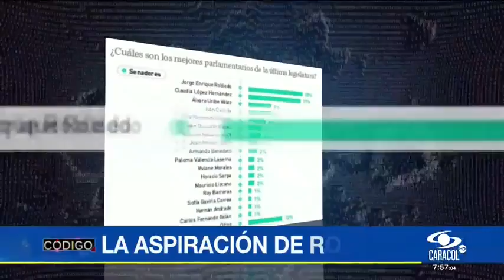¿Por qué se pusieron bravos negociadores de las FARC en La Habana?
Emitido el 26 de Octubre de 2016. Los líderes del no pidieron una ayudita celestial para destrabar acuerdo y el senador Jorge Robledo se echó al agua.